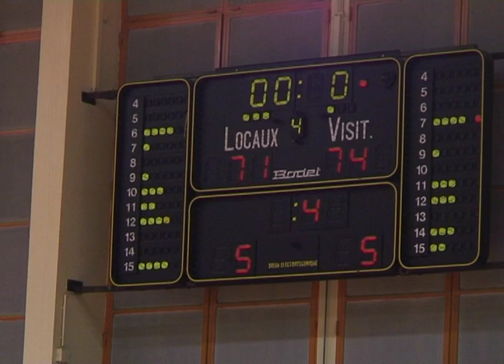CNB 06 vs Lyon.mov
Résumé, commentaires du match CNB06vsLYON en LFB